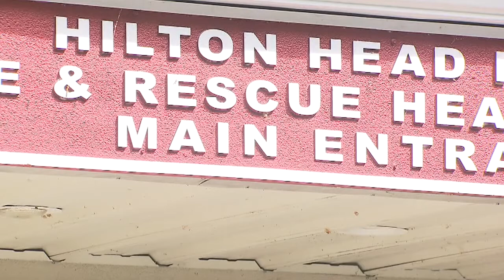Hilton Head fire officials encourage beach safety during tourism season